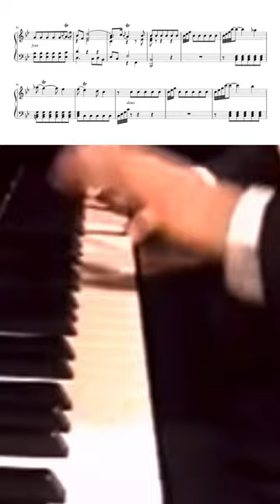Grigory Sokolov plays Rameau's La Poule 🎧🍓